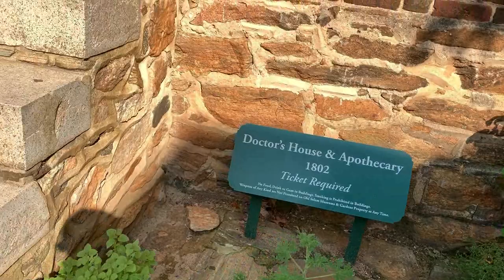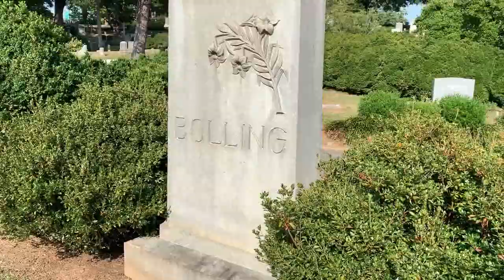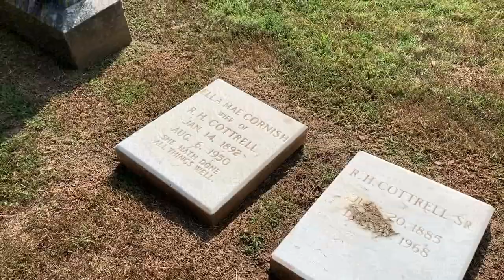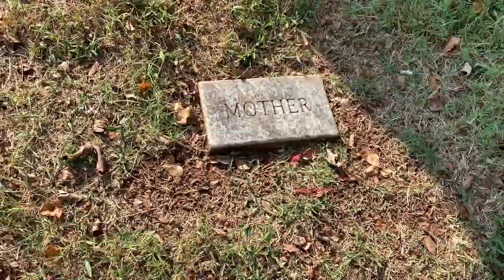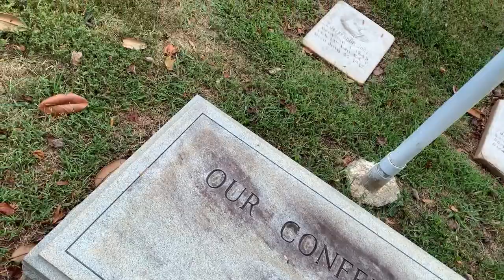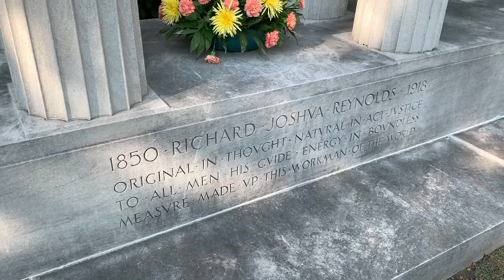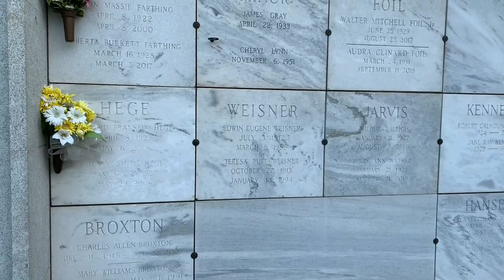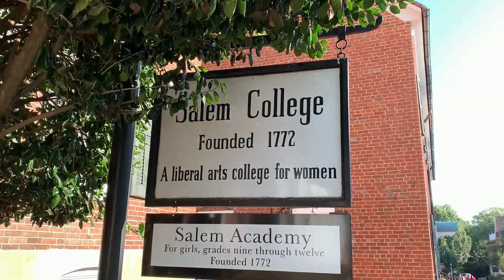Searching Old Salem for RJ Reynolds' Grave - Winston Salem, North Carolina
Searching for RJ Reynolds' Grave at Old Salem - Winston Salem, North Carolina

Searching Salem Cemetery at Old Salem in Winston-Salem, NC for RJ Reynolds, founder of RJ Reynolds Tobacco.